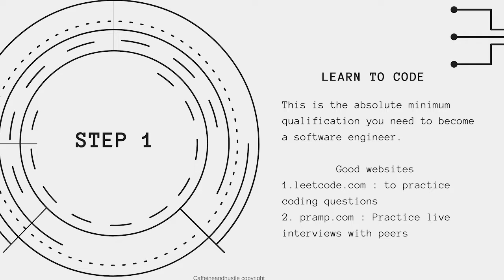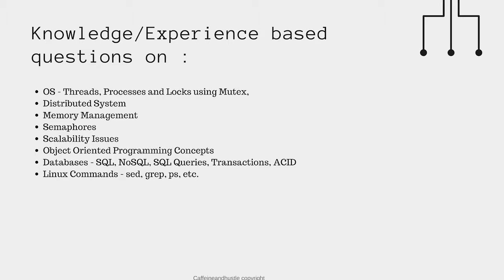6 Steps : How to get job at FAANG? ( (Facebook, Amazon, Apple, Netflix and Google)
Watch  6 most important steps to get a software Engineer job at FAANG (Facebook, Amazon, Apple, Netflix and Google) .  Learn the most important tios and tricks.

Learn what are the most important and frequently asked topics in Data Structures, Algorithms and Computer Fundamentals.